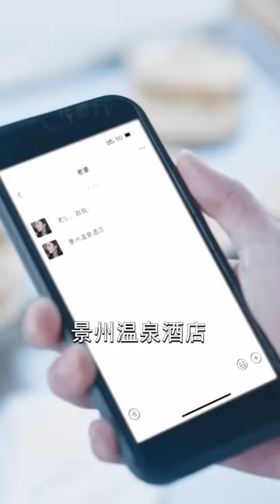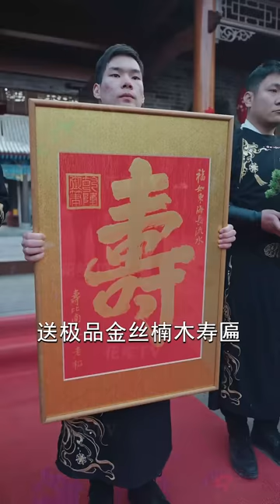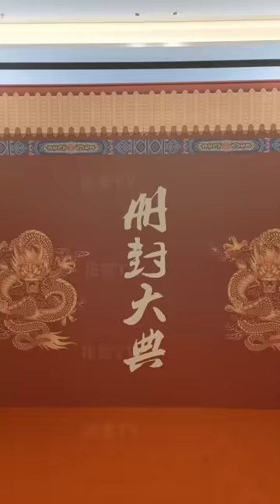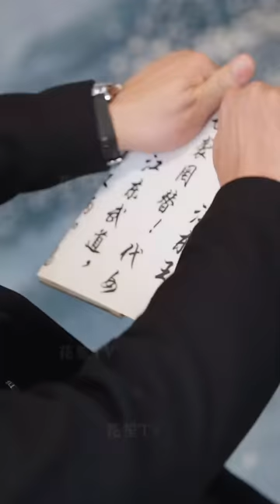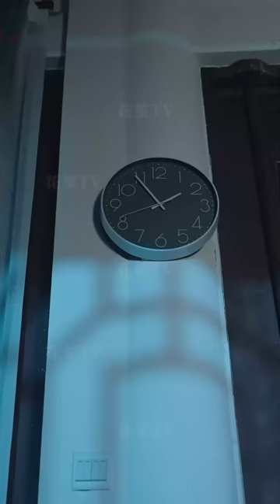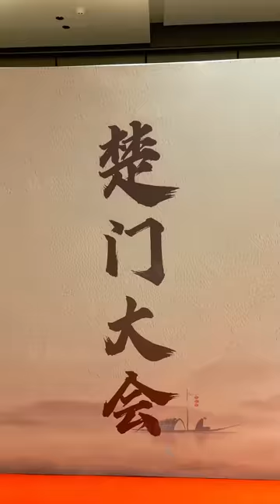【Multi Sub】[FULL |楚门之主] 被離婚那天，楚凡想通了....罷了，不裝了，我是楚門之主，當今女帝是我初戀。fantasy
【大綱】厭倦了廟堂之爭，護國戰神楚凡回到老家，在街邊擺攤賣起了燒餅，本想著過普通人的生活，享受安安穩穩的幸福，可沒想到，換來的，卻是妻子一家的嫌棄。被離婚那天，楚凡想通了. 罷了，不裝了，我是楚門之主，當今女帝是我初戀
男主角：王蘊成
女主角：王藝陽